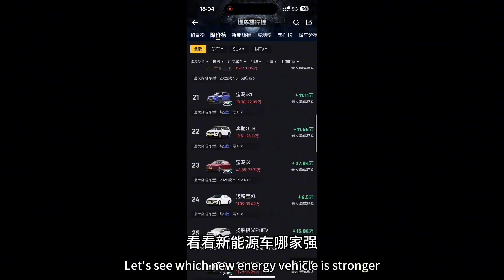新能源汽车，价格战打冒烟了，我觉得租车试错成本更低#以租代购